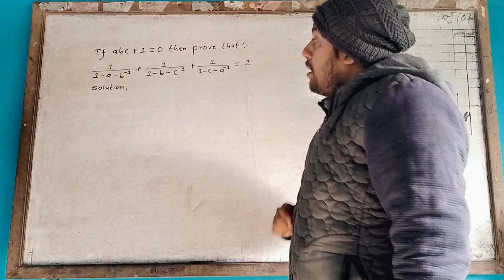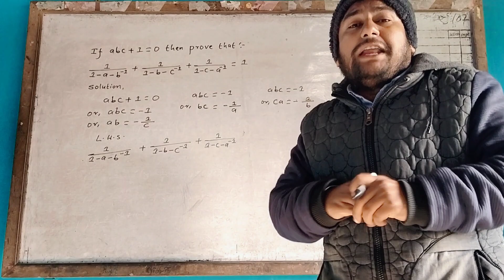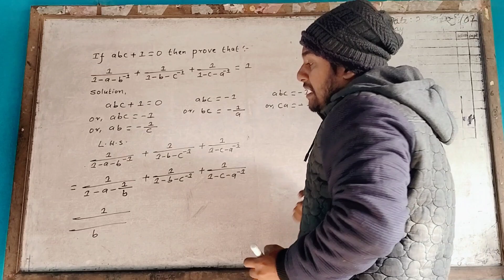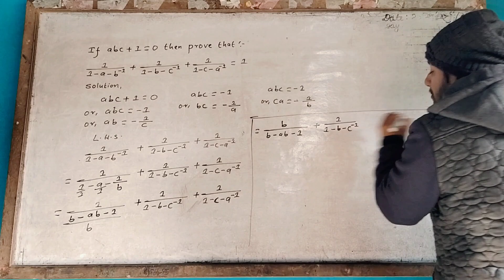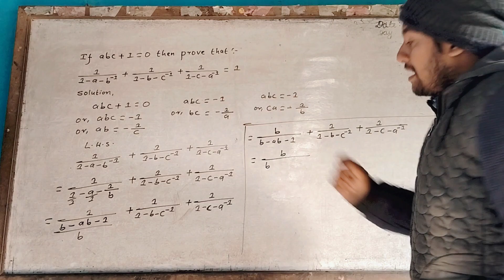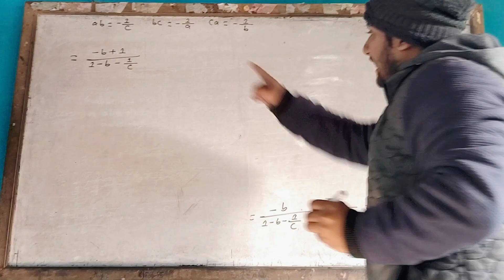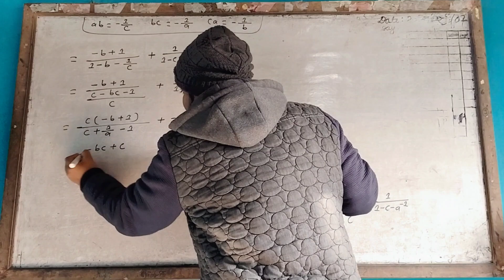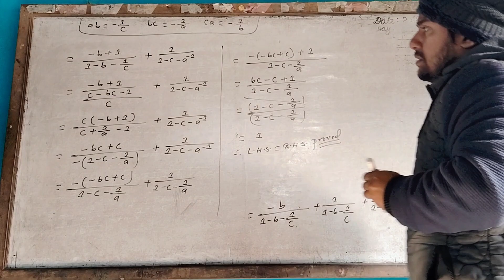If abc+1=0 then prove that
Mr. Bidur Bastola...